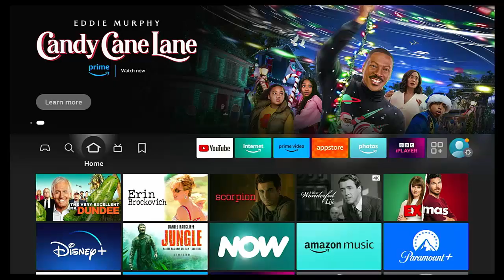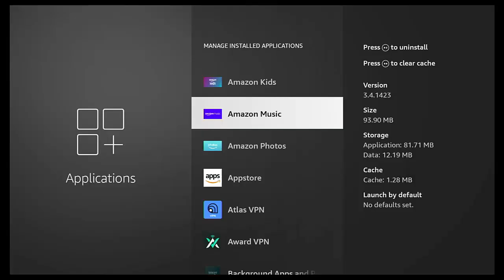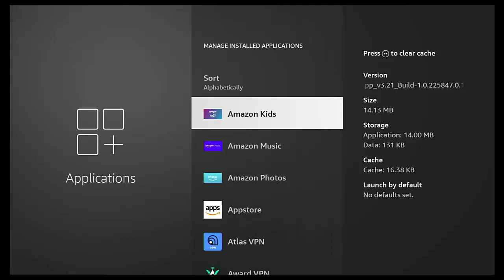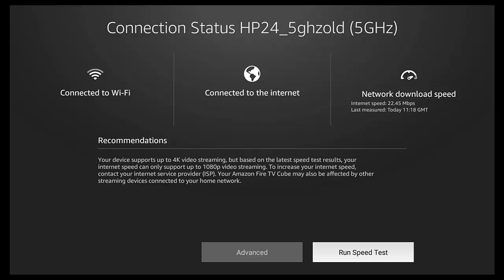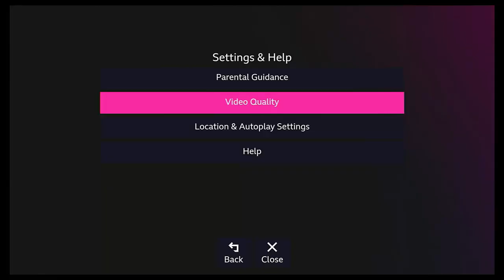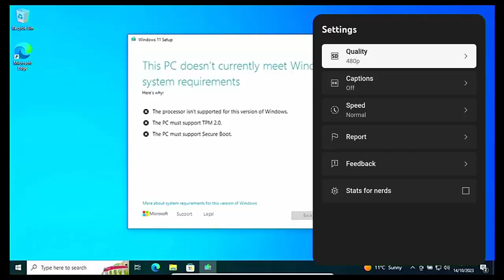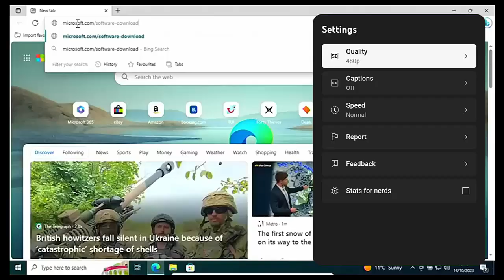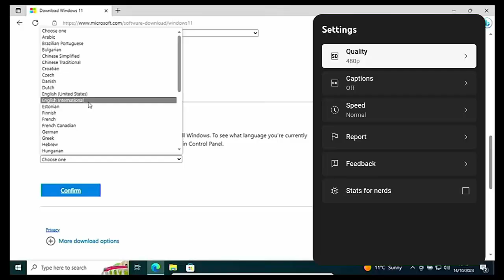🔥 Stop Buffering on Your Firestick - The Quick and Easy Guide for 2024! 🔥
Shows you how to stop or reduce buffering on your firestick!

Below are links to items I am often asked about:

✅ US Fire TV Stick 4K 2nd Gen
✅ US Fire TV Cube 3rd Gen
✅ US Fire TV Stick
✅ US Fire TV Stick Lite
✅ US OTG for Firestick (2-Pack)

US Wireless Keyboard and Touchpad

✅ Nord VPN (Use The Link and get 1-3 months extra FREE!)